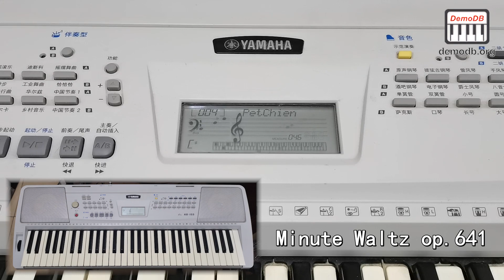Yamaha KB-155 Demo Songs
The KB-155 is the most low-end model of the third generation KB series keyboard, and its function and sound performance are very different from the KB-220. The KB-155 seems to be modified from PSR-170, both of which use the same tone generator chip: YMW728-F (GEW-12), but the K-155's drums and some of voices are better than the PSR-170.